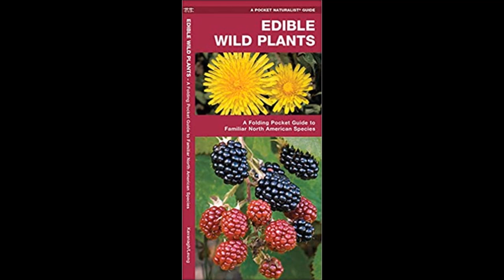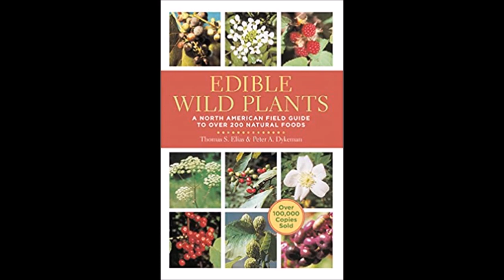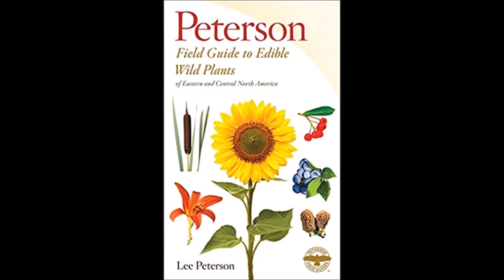Edible wild plant books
Do you know what plants you can eat in the wild?
Amazon has a number of books on sale.
Not a fan of Amazon, but they have them.
Some are your state specific plants.